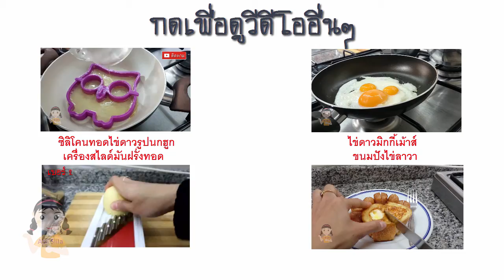พิมพ์ซิลินโคนทอดไข่ดาวรูปเมฆและพระอาทิตย์sun silicone egg ring